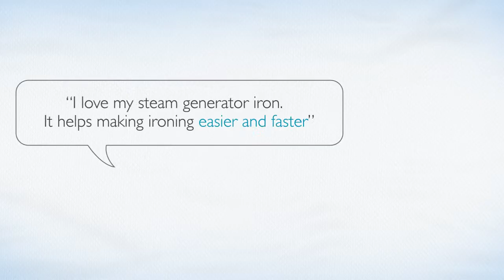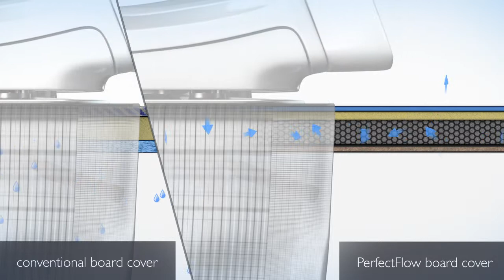Brabantia Žehlicí prkno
Žehlící prkno s motivem Bubbles je vybaveno unikátním vrstveným potahem vyvinutým pro rychlejší žehlení bez kapek vody. Žehlící prkno s velikostí žehlicí plochy 124×45 cm je vhodné pro všechny parní systémy a běžné parní žehličky. Koupíte na MALL.CZ a MALL.SK